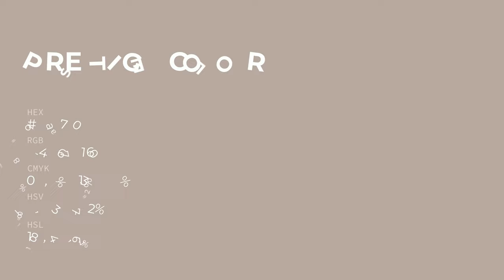Prestige color b8a7a0 hex color - Brown color - Cool color b8a7a0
What color is Prestige ? b8a7a0 hex color - Brown color - Cool color b8a7a0

Hex b8a7a0 Color Code is also known as Prestige color.